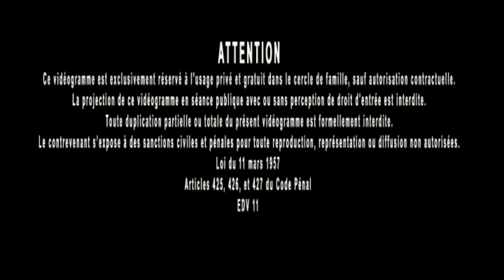Jacques Grimault | Charles Fort, Le livre des Damnés & LRDP